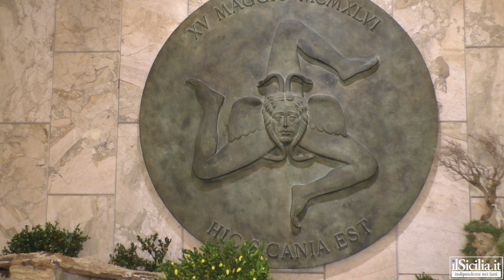Inaugurazione del Presepe a Palazzo d'Orleans